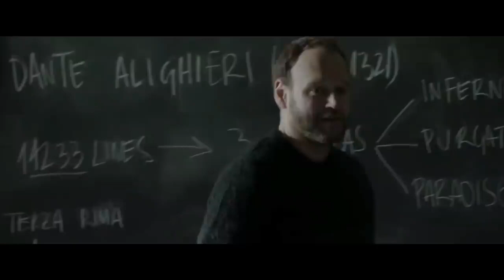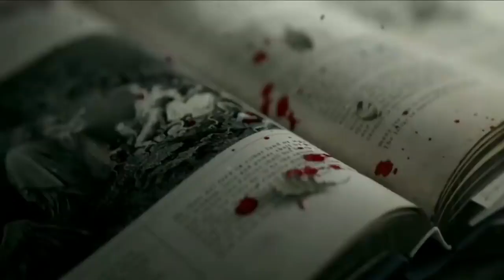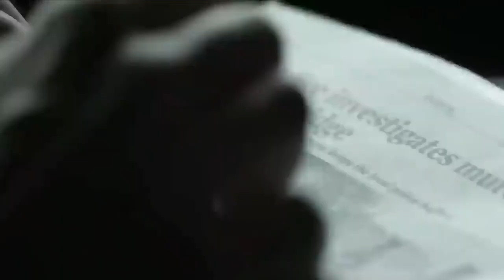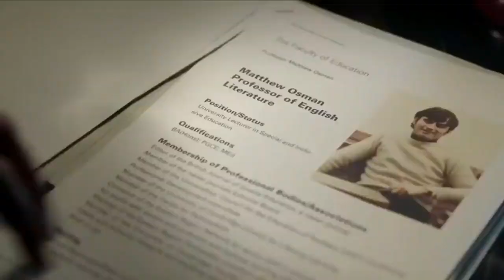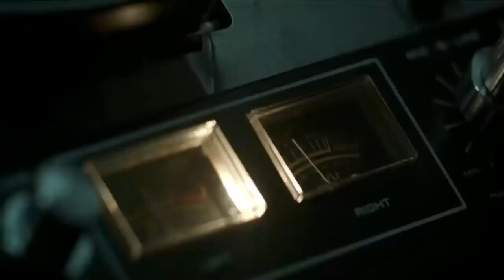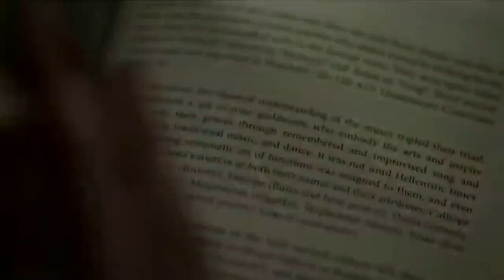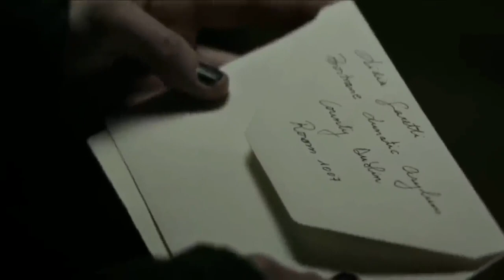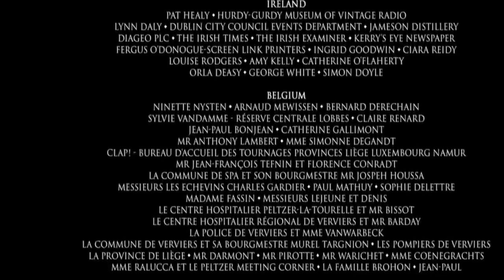LAS MUSAS DEL DIABLO-👀-🎬pelicula SIN ANUNCIOS de SUSPENSO/TERROR 2021 📽️COMPLETAS EN ESPAÑOS ✔️✅📀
Bienvenidos a,, si no tenes  Netflix-CLASICOS QUE SIEMPRE GUTAN en YouTube
✔️Coméntale que te pareció y si te gustaría que sigamos trayendo este tipos de pelis a el canal
✔️Muchas gracias familia ✔️sus likes me hacen feliz✔️